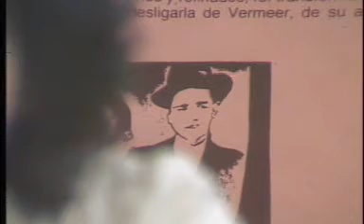BEATRIZ GONZÁLEZ - RETROSPECTIVA 21 AÑOS.mpg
PROGRAMA: ESTA NOCHE
DIRECTOR/PRODUCTOR: RODRIGO CASTAÑO VALENCIA
EMISIÓN: MAYO 25 DE 1981
DURACIÓN. 12'
LAS SALAS DEL MUSEO DE ARTE MODERNO HAN ABIERTO SUS PUERTAS PARA LA EXPOSICIÓN RETROSPECTIVA DE ESTA GRAN ARTISTA COLOMBIANA, QUE TIENE SU OBRA CATALOGAD Y DEBIDAMENTE FICHADA DESDE HACE 10 AÑOS.